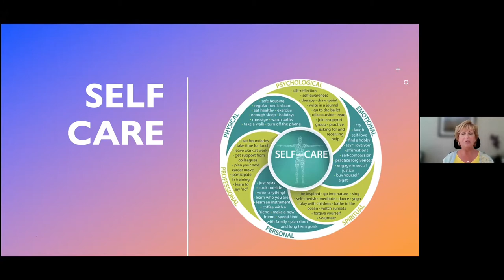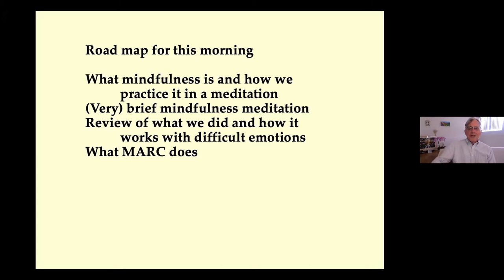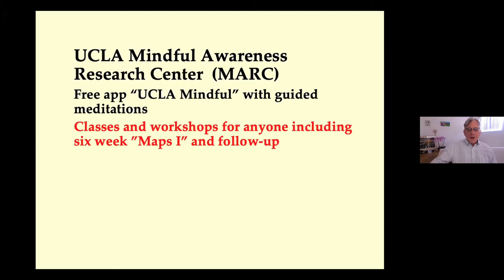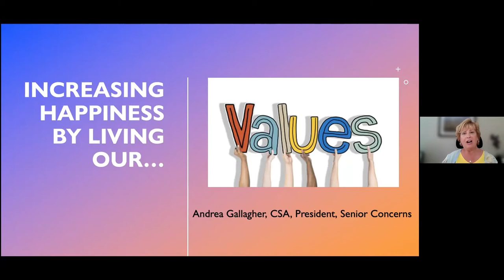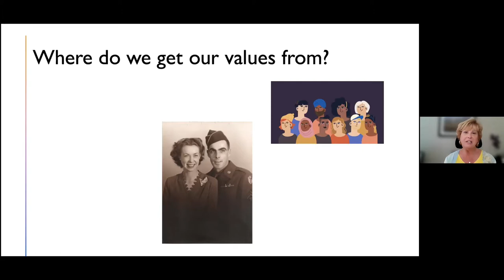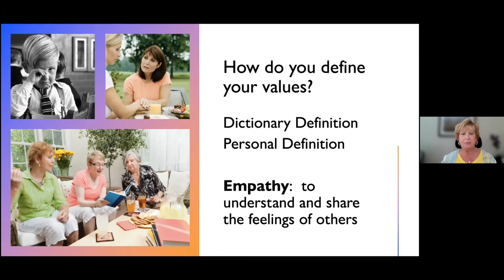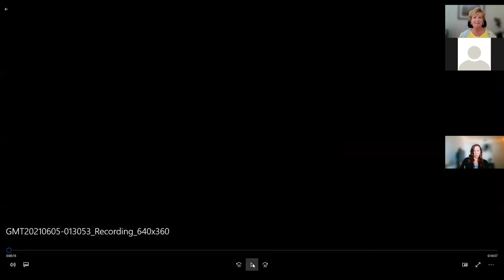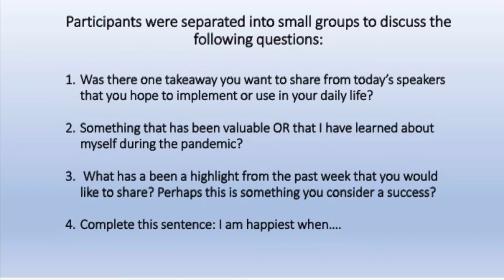Virtual Caregiver Recognition Day Event 2021